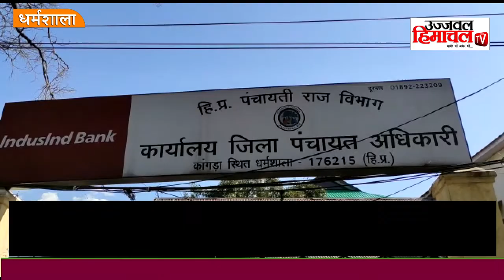कांगड़ा जिला परिषद पर भाजपा का कब्जा, रमेश बराड़ बने अध्यक्ष